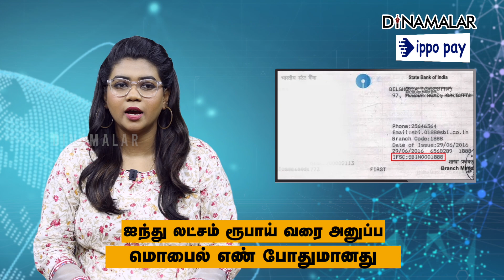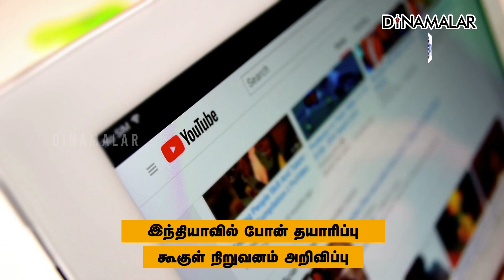திருமண பிசினஸ் 4.25 லட்சம் கோடி வர்த்தகம் இந்த வாரம் 5 லட்சம் அனுப்ப மொபைல் எண் போதும்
திருமண பிசினஸ் 4.25 லட்சம் கோடி

வர்த்தகம்
இந்த
வாரம்

5 லட்சம் அனுப்ப மொபைல் எண் போதும்